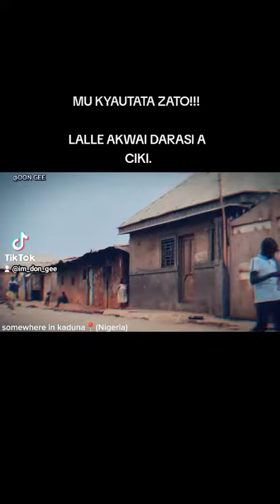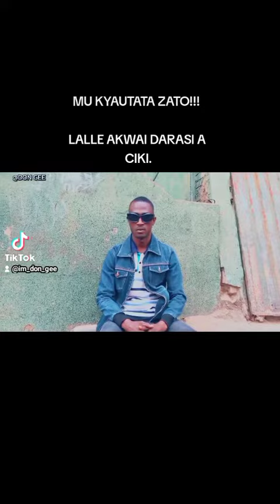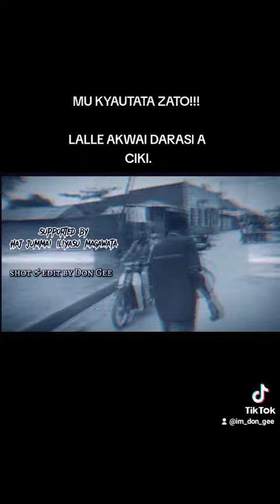MU KYAUTATA ZATO!!!LALLE AKWAI DARASI A CIKI.